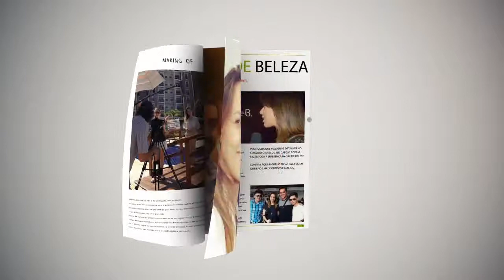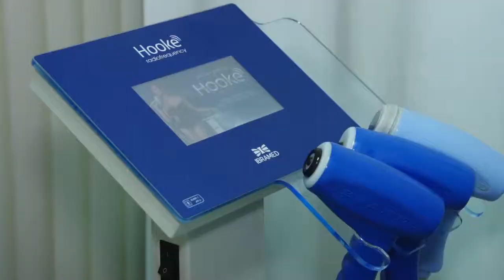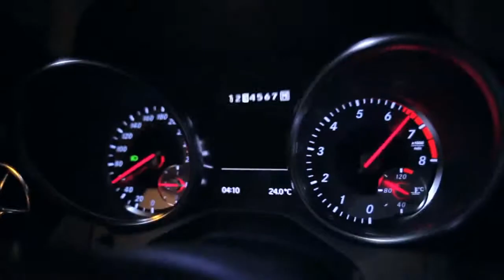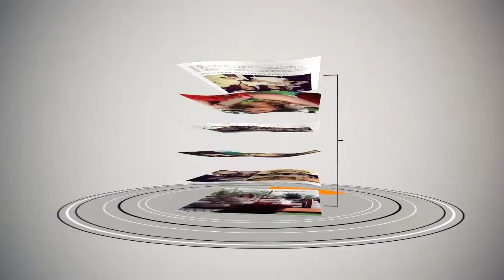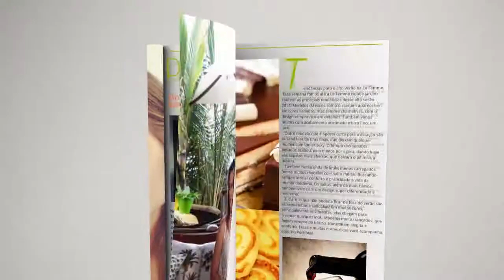PROGRAMA PORTFÓLIO- COMPLETO 17.01.15